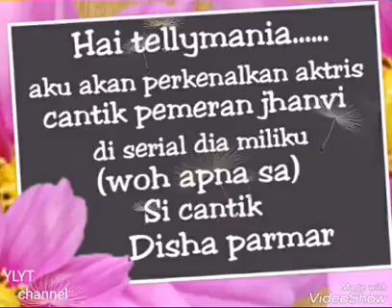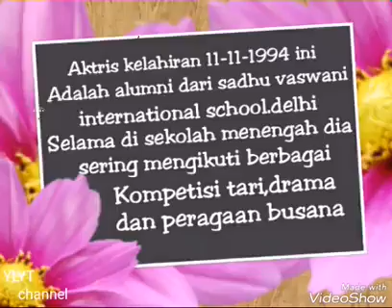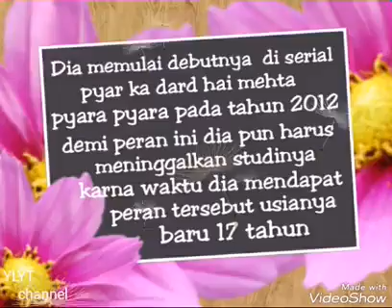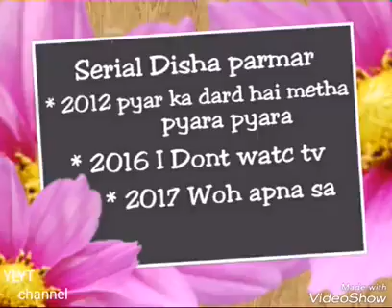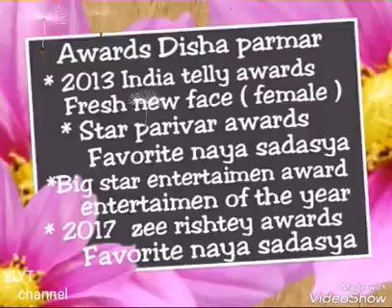CANTIKNYA DISHA PARMAR PEMERAN PANKHURI IN SERIAL PYAAR KA DARD HAI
Cantiknya disha parmar pemeran pankhuri in serial pyaar ka dard hai,disha parmar,serial dia miliku antv ,serial wph apna sha,serial pyaarcka dard hai